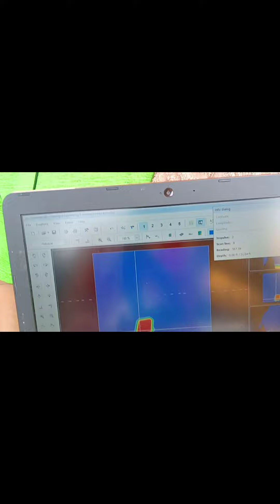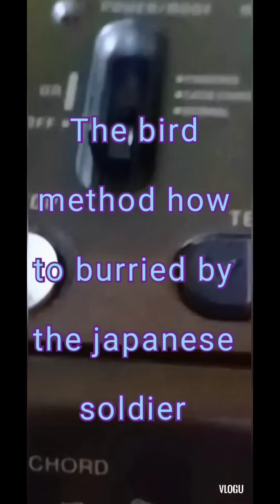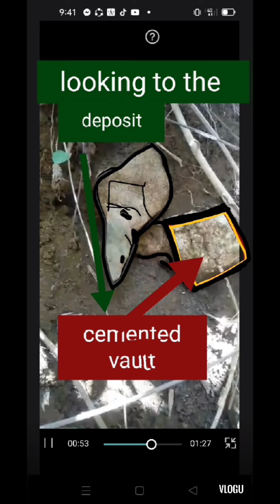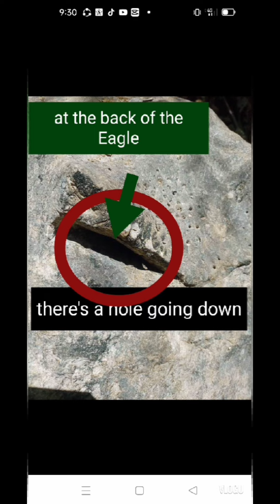mix videos ,improvise japwand, one box sa gilid Ng punong old mangoes,secret of head bird🌈🏆⛏️🌅